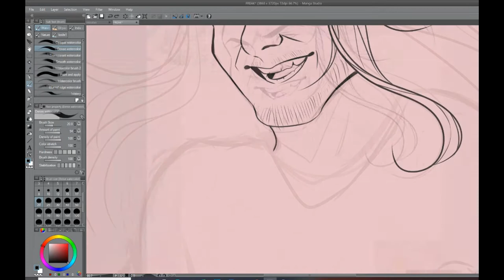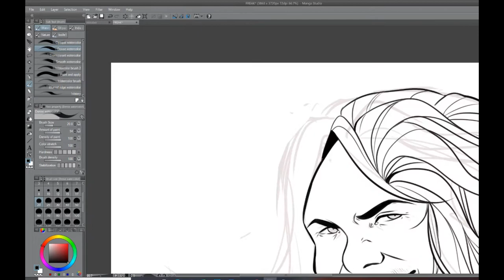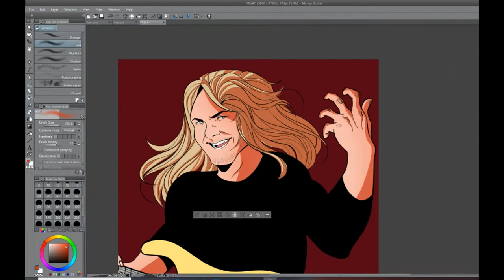Freak Of The Week - SPEEDPAINT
Speedpaint of Mattias Eklundh from the band Freak Kitchen, HEAVILY inspired by their music video 'Freak Of The Week', obviously :)